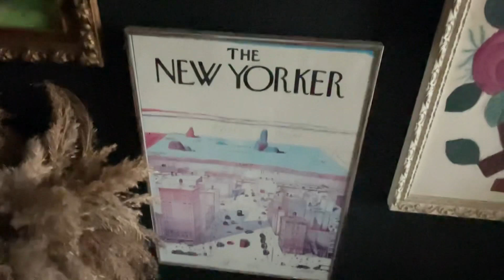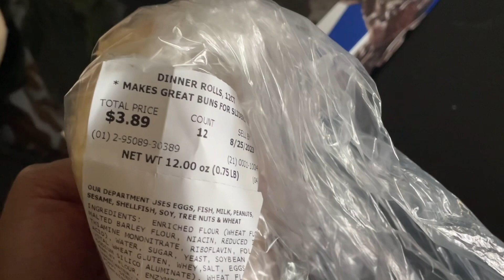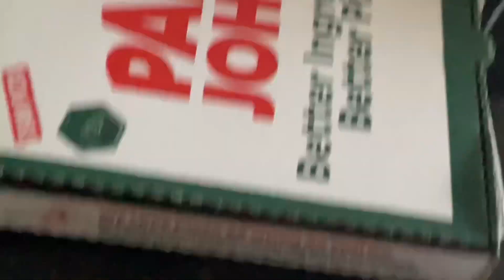Vloggy Vlog! FriDaY, PmS, New PuRchase, NeW SuNglaSes &MoRe☀️🫣😂🥰🤩🏡🌴🌴🛍️😵‍💫